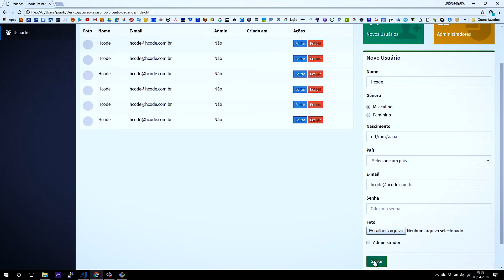Trecho do Curso de JavaScript Trabalhando com Datas Webinar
Curso Completo de JavaScript com 6 Projetos Reais